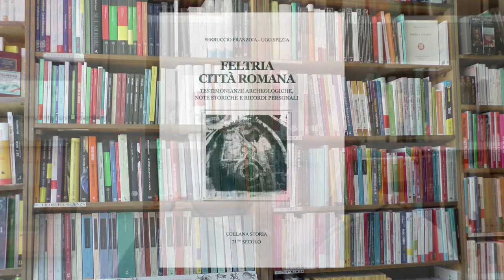Feltria citta romana: il capitolo della centuriazione e 'autonomia della citta. Sinossi Ugo Spezia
Le tracce scoperte della centuriazione romana ( oggi diremmo lottizzazione) ci permettono di dire che Feltria includeva il Primiero fino alla Val di Fiemme, la Valsugana fino al Brenta e si spingeva fino all'attuale centro di Primolano mentre verso Belluno il confine era determinato dal torrente Veses